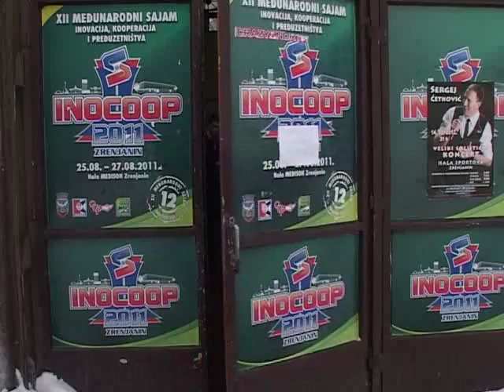Legendarni golman rukometnog kluba Proleter se vratio sportu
Legendarni golman rukometnog kluba Proleter Željko Đurđić, posle 11 godina se ponovo vratio sportu. On je ove nedelje i zvanično promovisan u trenera golmana svih selekcija crveno -- belih. Njegovo iskustvo će mnogo značiti mladim rukometašima, ali i popularnom Džigiju, kome je poslednjih godina život režirao velike obrte, mnogo znači povratak na teren Medisona.